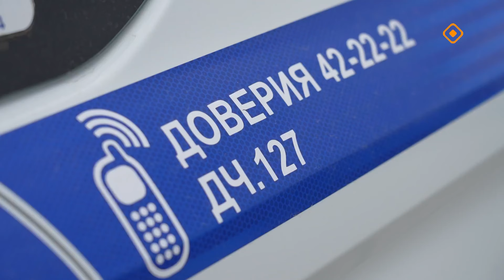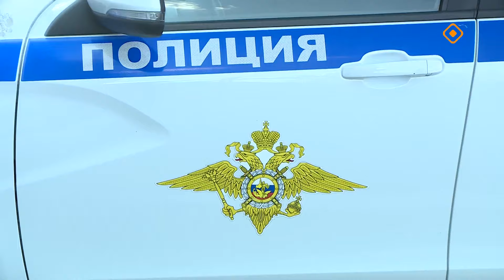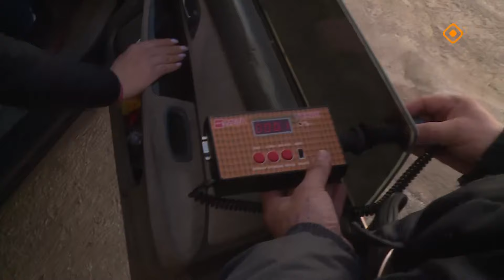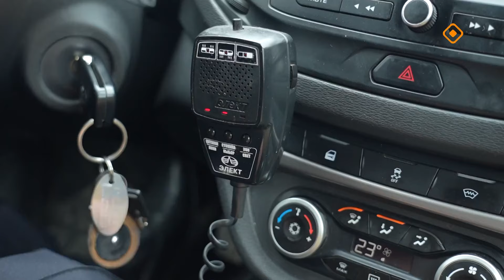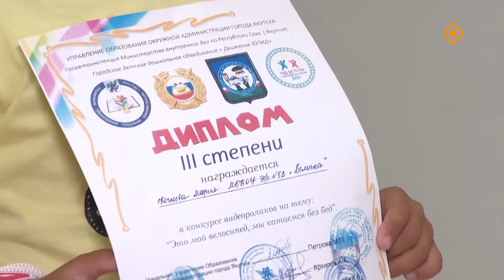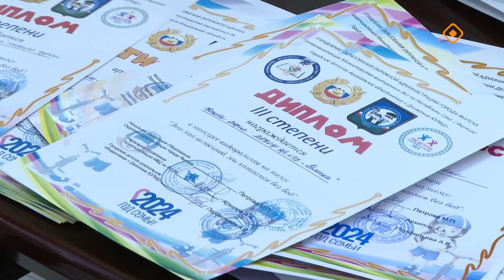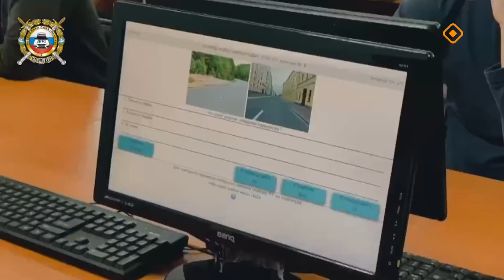«ПроАвто 14» (12.07.24)